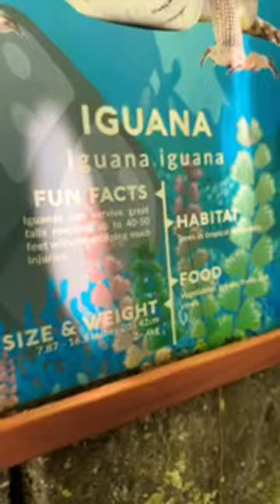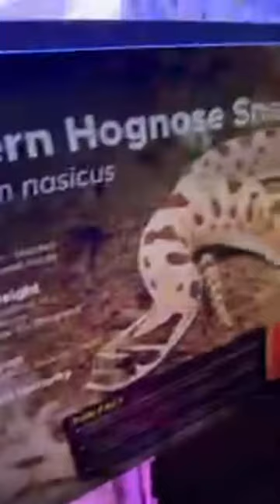Highlight 2:19 - 7:17 from MRS. G ADVENTURES🇺🇸 is live! Cebu Ocean Park with fa